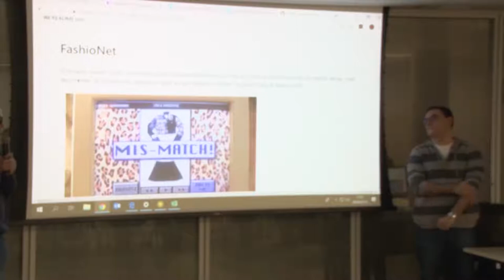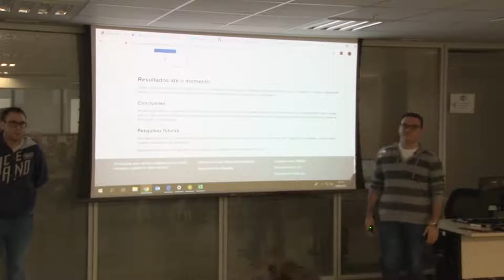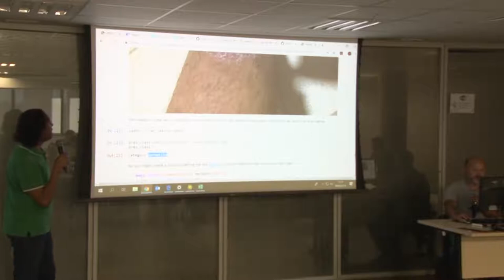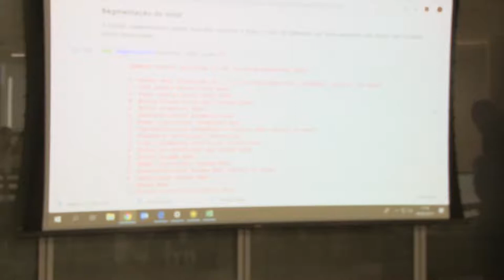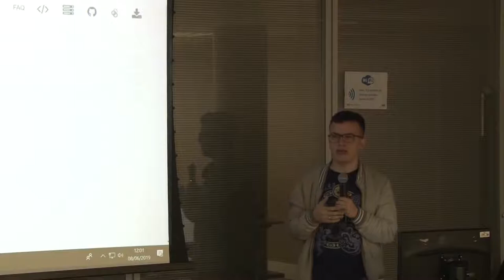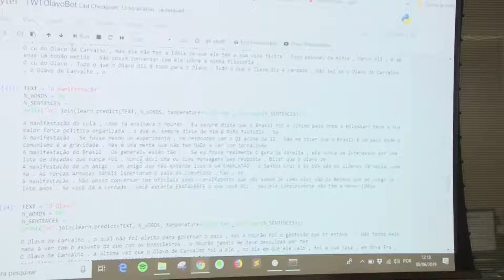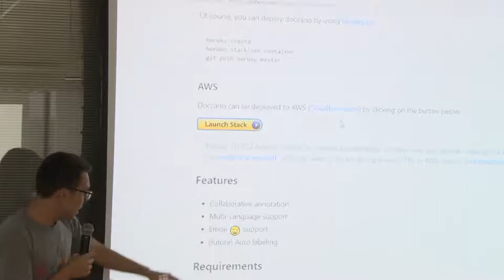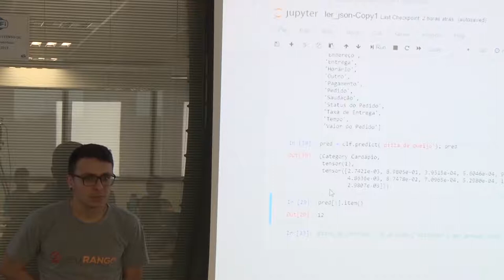11 - Deep Learning 1 - 08 06 2019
Esse último encontro do curso Deep Learning 1, baseado na fast.ai, conta com a apresentação dos projetos de fim de curso dos participantes:
- Aplicativo para reconhecimento de guitarras elétricas – Cid Paulo (não gravado!)
- FashioNet – Mario Bortoli & Gilvandro Neto
- Classificação de irregularidades em eletrocardiograma para identificação de arritmias - Leon Sólon & Vinícius Leal
- Identificação de cobras do cerrado por classificação de fotos - Pedro Henrique Rodrigues Mendes & Lucas Henrique Lima
- Classificador de psoríase ou dermatite – Alex Dórea & Wesley Almeida
- BolsoBot - Gerador de texto no estilo Bolsonaro ou Olavo de Carvalho – Breno Brito
- Uso de NLP em chat para delivery de alimentos – Ami Aram

Gravado no sábado 8/6/2019, 10h – 12h, no ISC/TCU
As gravações dos itens 9 e 10, correspondentes à aula 7 da fast.ai e ao laboratório de NLP sofreram problemas técnicos e não estão disponíveis.